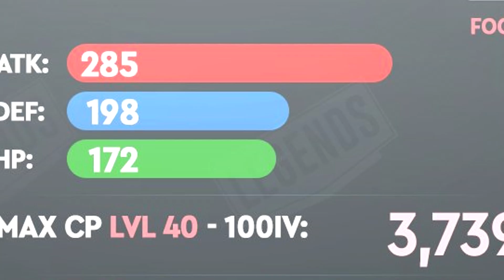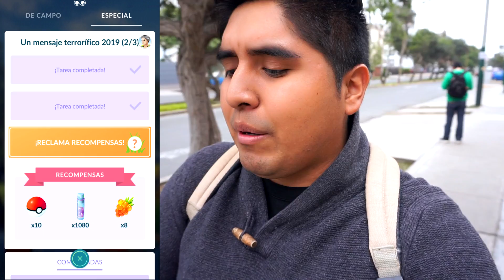¿¡COMO CAPTURAR A DARKRAI EN POKÉMON GO!? MISIONES 1,2 y 3 SPIRITOMB, YANMAS Y MÁS! - Pokémon GO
El día de hoy les diré como capturar vences y que técnica usar para tener a DARKRAI en tu Prime reintento de RAID, disfrutamos del mejor evento de Pokémon GO, completando las misiones 1 2 y 3 de Spiritomb, registramos a Yamask, pikachu mimikyu y ¿Como capturar y vencer a Darkrai en Pokémon GO?

► Sorteo de 2500 Pokemonedas y 5 Cajas Meltan, además una sorpresa importante

Gracias a todos muchachos por el apoyo. Un abrazo.

Legion PvP (Domingo 27 de Octubre)

Kick ASS (Sabado 26 de Octubre)

LEGENDS Lima (Infografia)